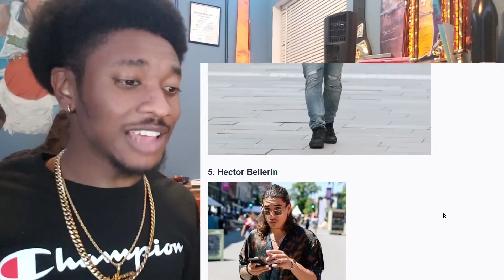Drip or Skip Footballer Edition 2022!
Da Bronco Reacts To Footballers' Drip 2022! | Drip Or Skip

12 Stylish Footballers that Kill it Off the Pitch